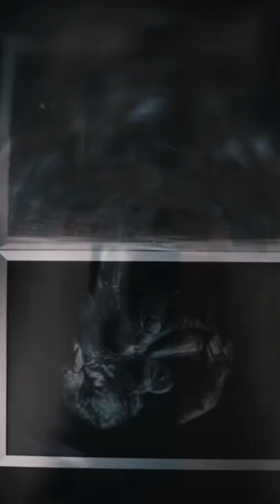Still so proud of this drawing